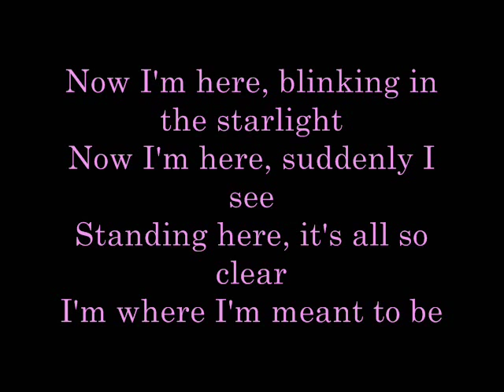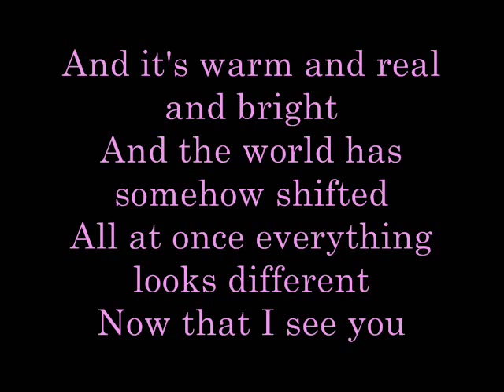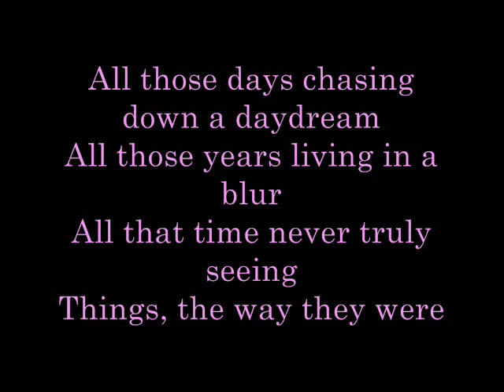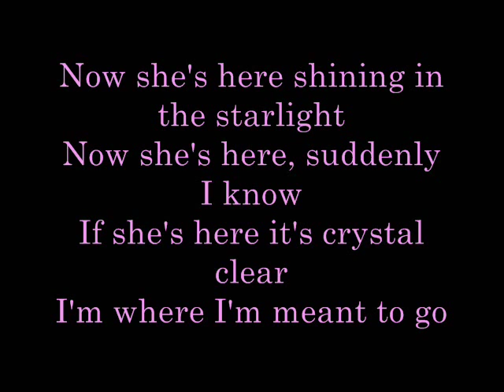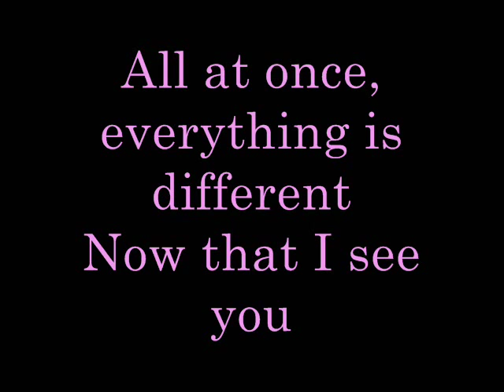I See the Light lyrics